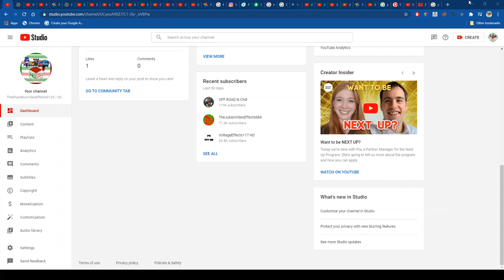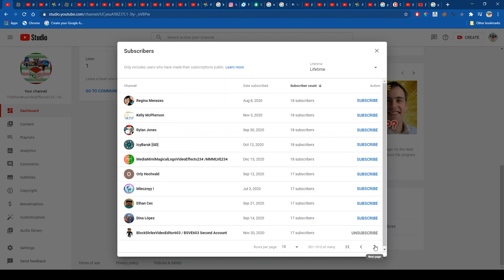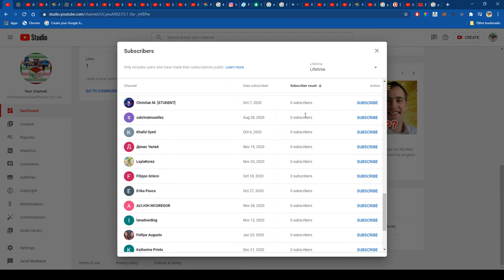All Of My Youtube Subscribers As Of 12/22/2020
If you see your channel in the list, then good job.
Inspired By @TGMLM6002Studios  when he did his.